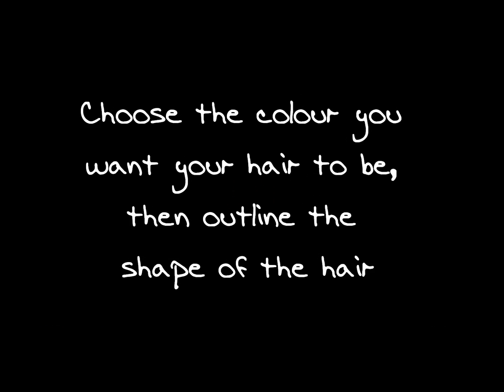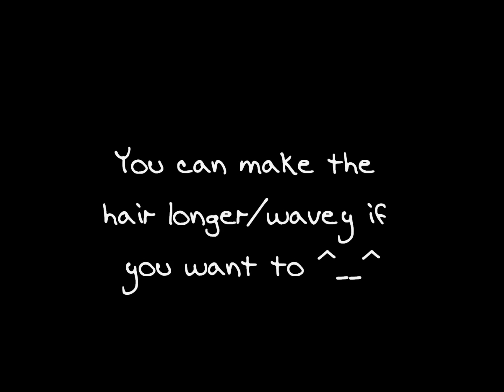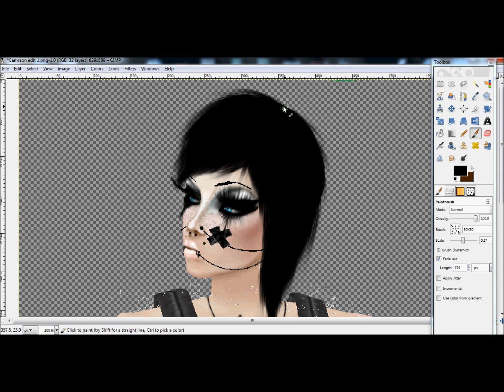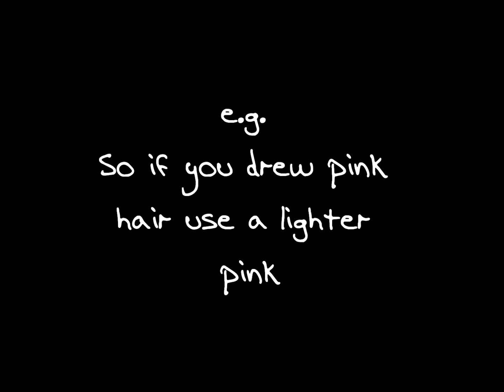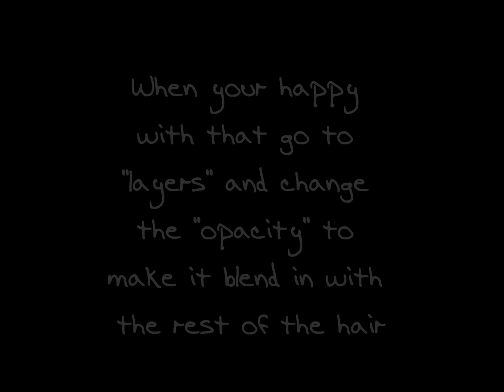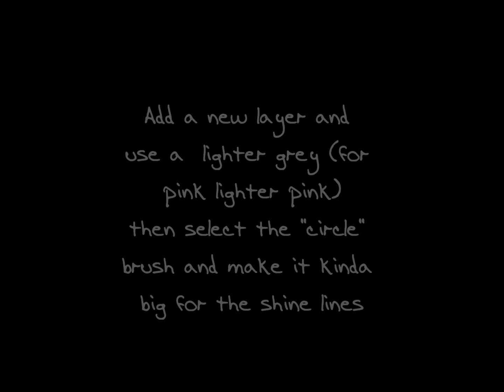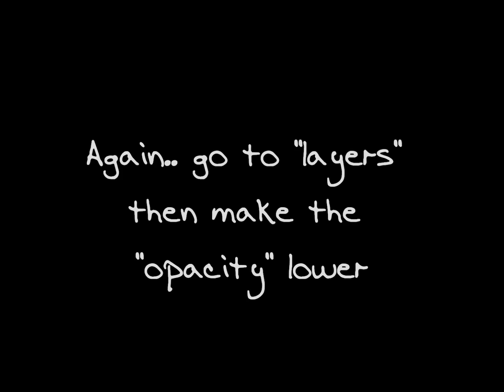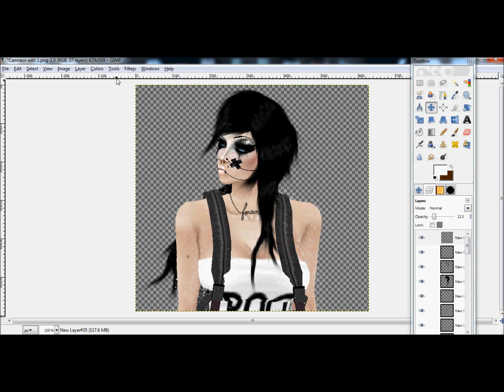Gimp Hair Tutorial [IMVU]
A tutorial on how to edit IMVU hair on GIMP ^__^